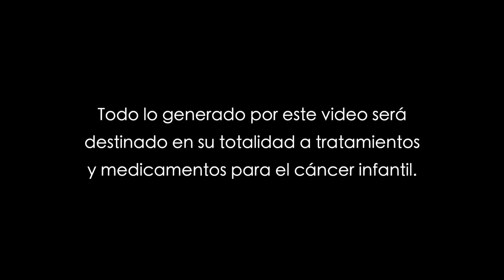Cuando Te Fuiste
María León, Maite Perroni, Regina Blandón, Fernanda Castillo, Paulina Goto, Christian Mirelle, Nancy Placencia,  Lorena Fajardo.

Todo lo generado por este video será destinado en su totalidad a tratamientos y medicamentos para el cáncer infantil.